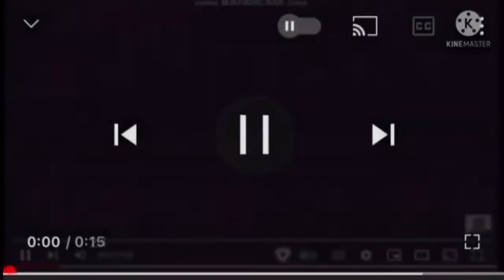[NOT MY VIDEO] I INTERRUPT @BACKlapof!!!!!!!!!!!!!!!!!! [sfc]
Made: MARIOEVIL236THV.EXE UTTP THDTC

Discord Tag:
Mariostar236THVYTP#9854